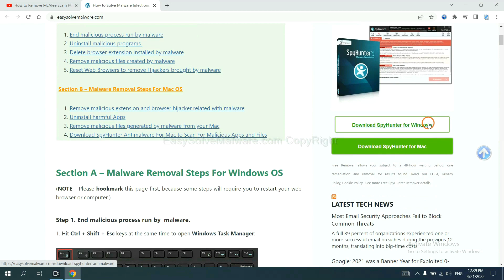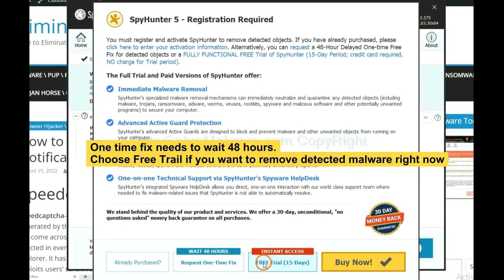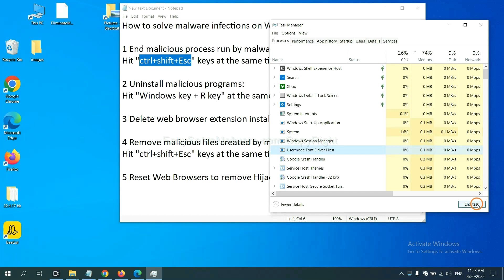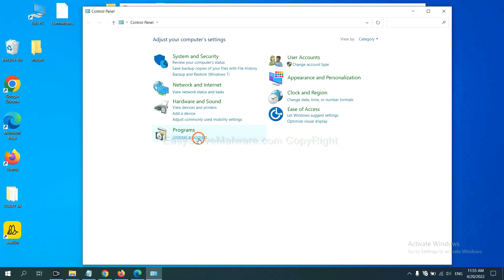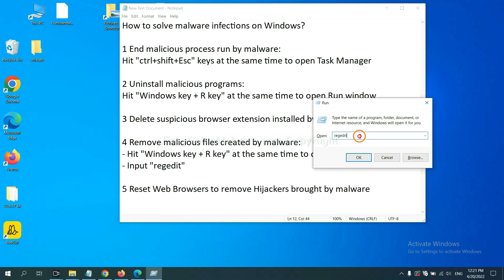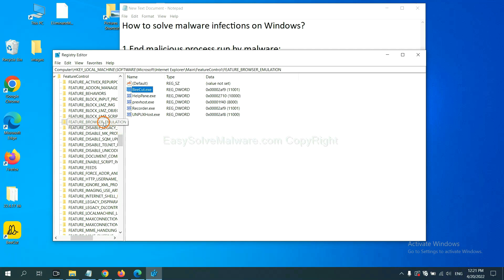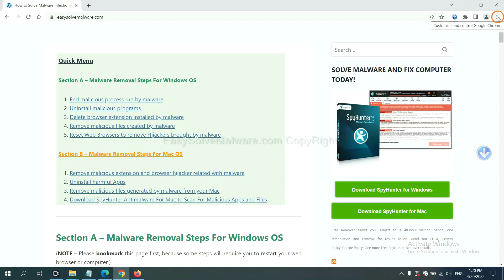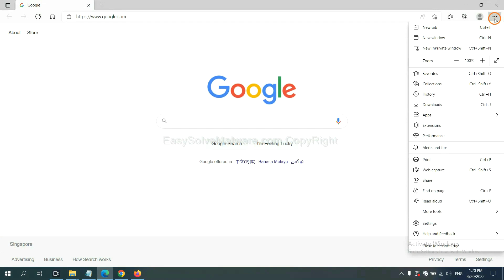Altruistics.exe Removal Guide | How to Remove Altruistics Service virus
This video will show you how to remove Altruistics.exe [Altruistics Service virus]. If you need more details about the removal process, please read this guide